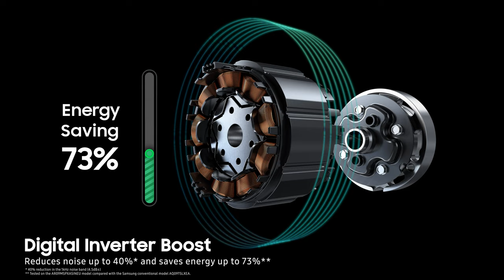Samsung Wind-Free Premium Plus: Digital Inverter Boost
Reduce noise and energy consumption with Digital Inverter Boost technology, which maintains your desired temperature with less fluctuations.